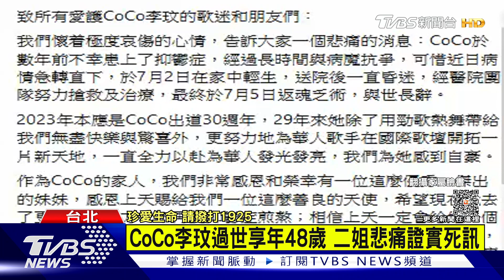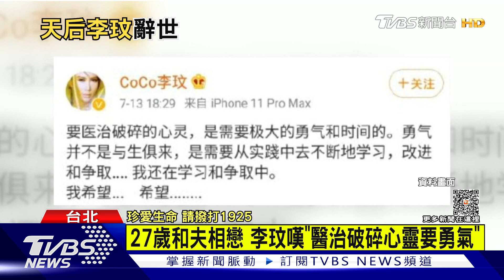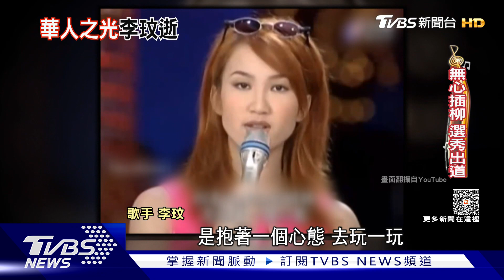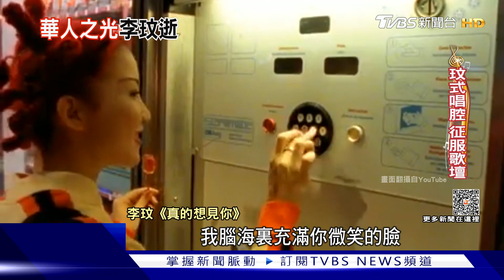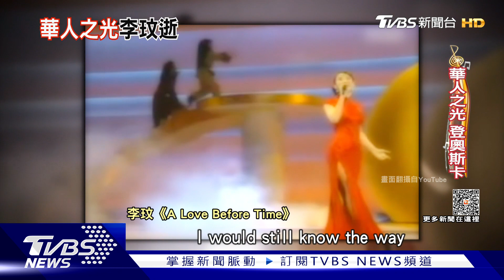Coco李玟最後錄音 「我會再努力」 傳遍東西樂壇嗓音成絕響【TVBS新聞精華】20230705@tvbsforfun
珍惜生命，自殺不能解決問題，生命一定可以找到出路；若需諮商或相關協助可撥生命線專線「1995」、張老師服務專線「1980」或衛福部安心專線「1925」。